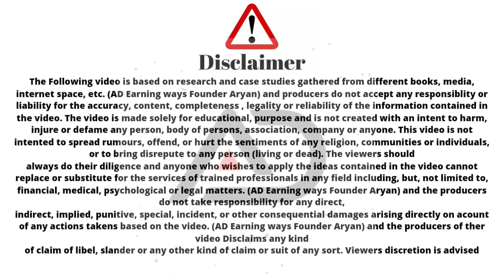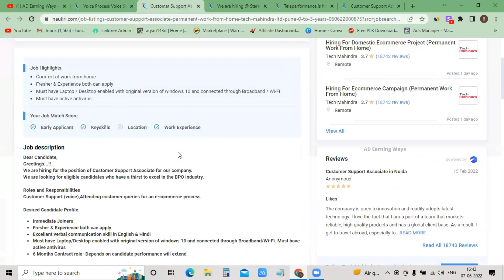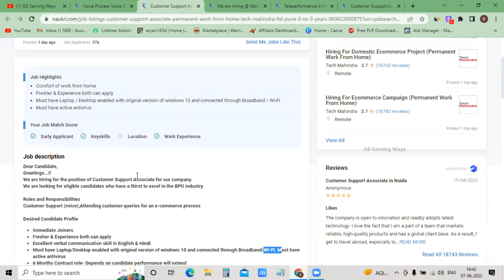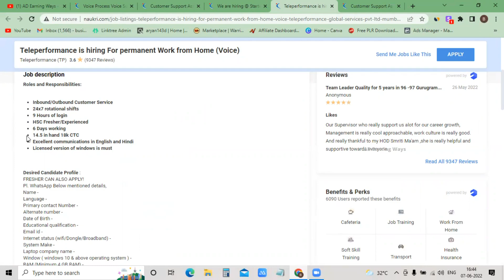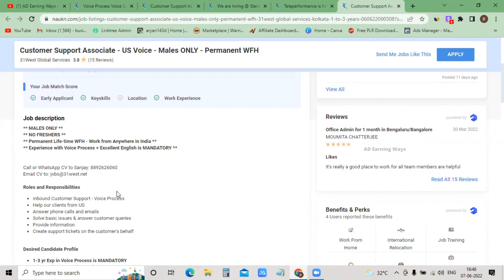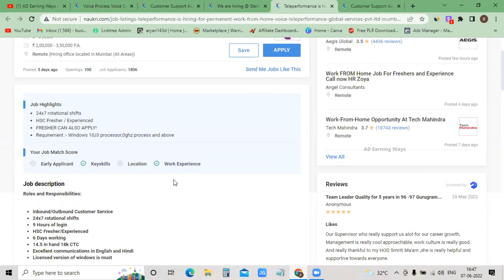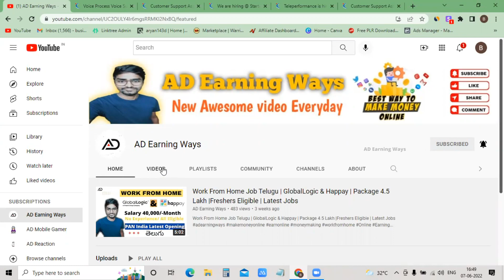Work From Home Job Telugu | new Job | Jobs For 12th Pass Freshers | Latest Jobs